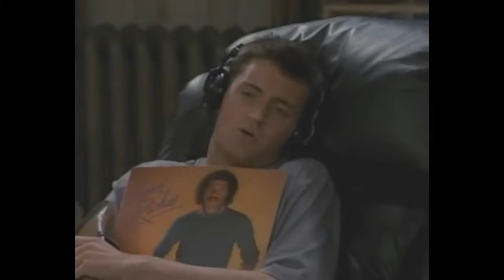Friends Singing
enjoy xD